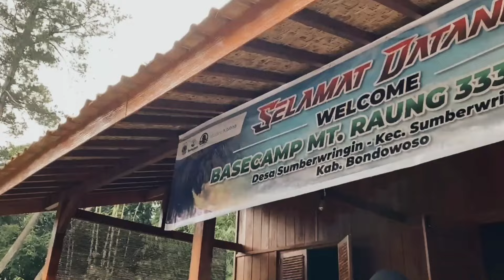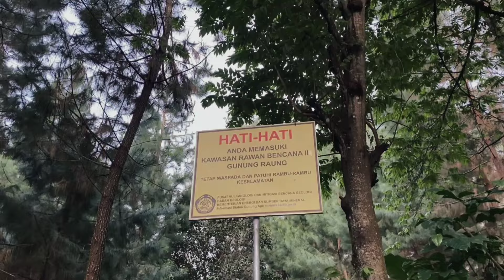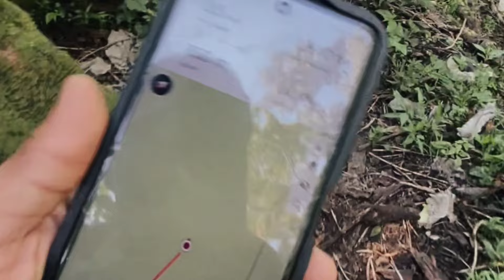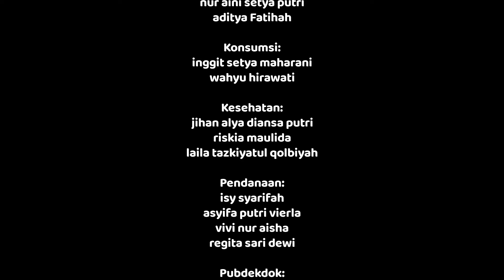PENDAKIAN GUNUNG PALING EKSTREM DI PULAU JAWA GUNUNG RAUNG VIA SUMBER WRINGIN | Himapala Unesa |Full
Pendakian Red Scarf Calon Anggota Himapala Unesa 2024, Lokasi : Gunung Raung

Our other digital spaces